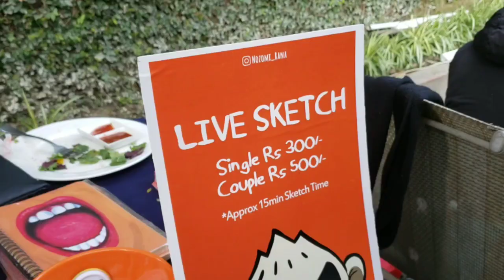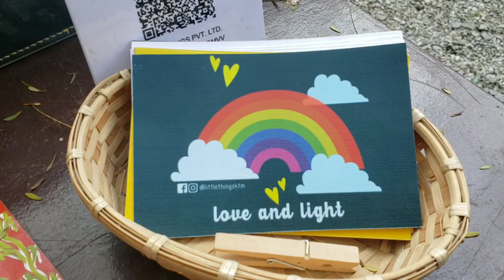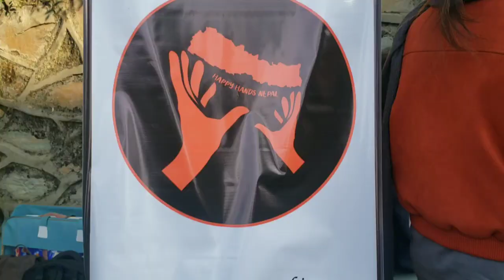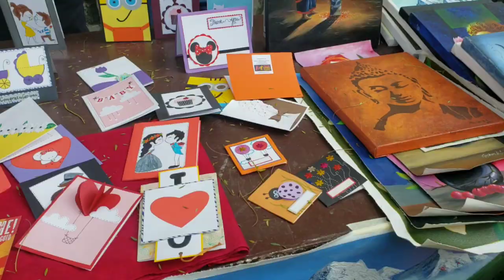The Art Market Ktm 🖌 | The yellow house | ImageArk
"The art market ktm" is a space for artists created by the Image Ark and The yellow house to share, buy and sell their work on saturday, every two months.
This one happened on feb 8, 2020 at The yellow house resturant, jhamsikhel. Another art market will be happening at mamagoto resturant 😉
Artists in the video:

Sattya media
Estickat_shop
Nozomi_Rana
Sqr.stu (square studio)
Little things
Virangana comics
Lekhne korne
Inkelle creative studio
Manan planners
Handicraft box
Aksa Nepal
Happy Hands Nepal
Aabhiskar KC (singer)
Shot on: Samsung Note 9
Edited on: InShot